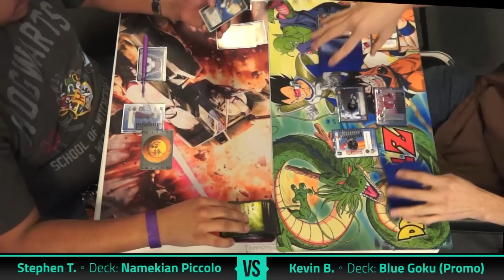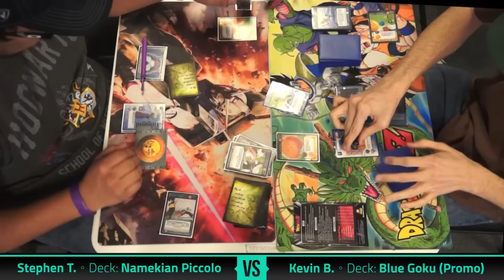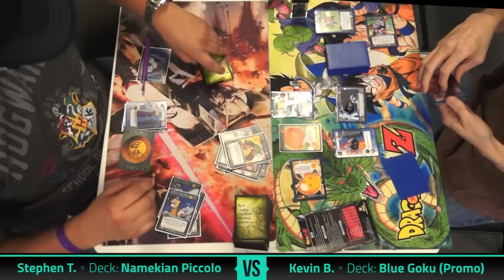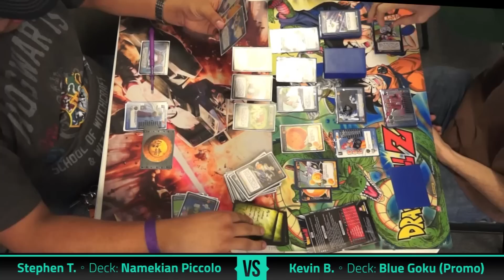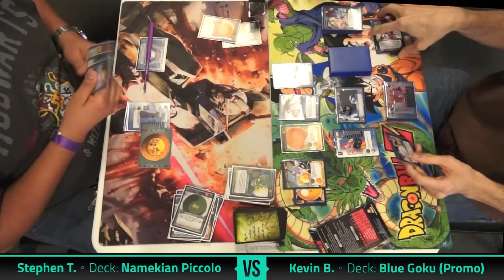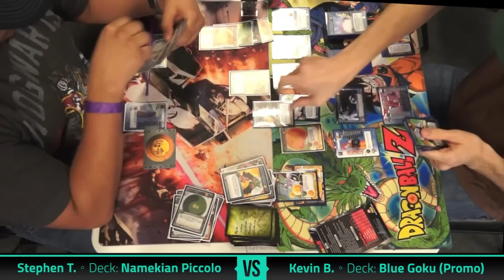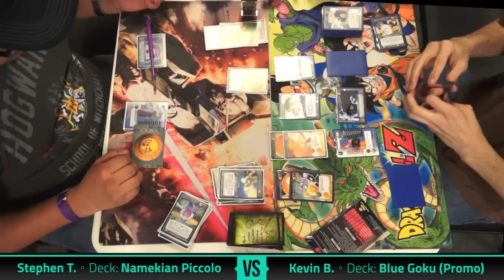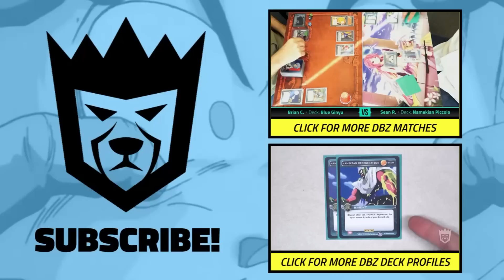Namekian Piccolo vs Blue God Goku (2-15-15) - Dragon Ball Z TCG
Piccolo and Goku just can't seem to get along. Even after all these years. It seems the Namekian Piccolo has bitten off more than he could chew as he tangos with Blue God Goku. Filmed on 2-15-15 at Ba